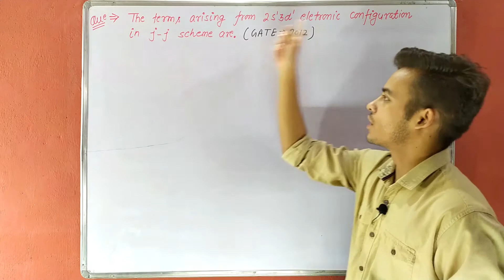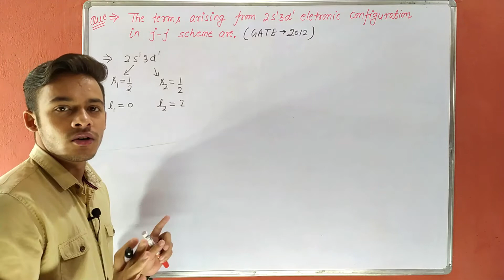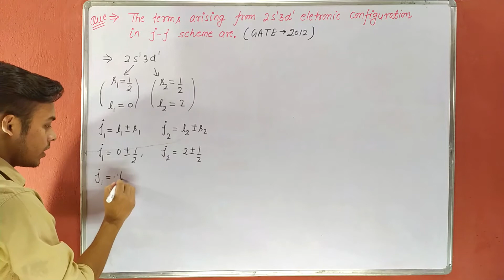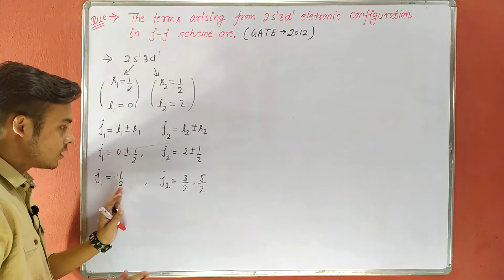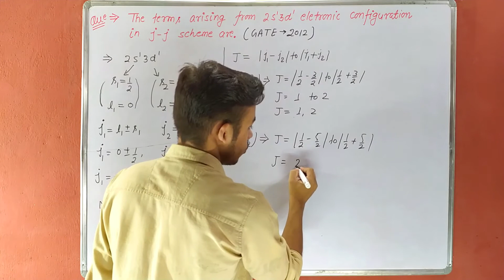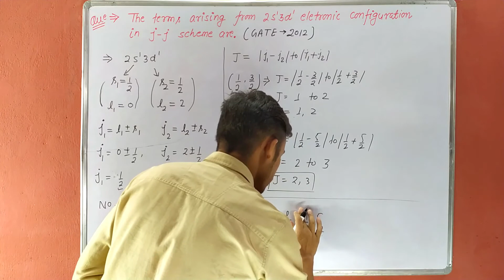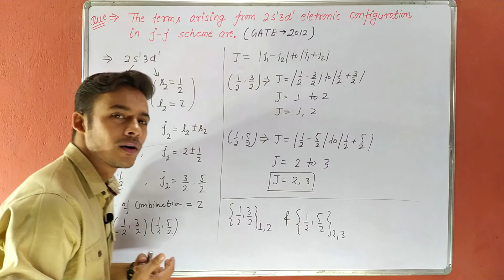j j coupling important question for GATE exam || important question on j j coupling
j j coupling , concept of j j coupling , why we use j j coupling , examples of j j coupling , important question on j j coupling , j j coupling simple explanation , every this in hindi .
This video is help full for b.sc. student and also for other exam like iit, iitjam, iitjee, ect

 If you have any question you can ask me on instagram
j j coupling full explanation